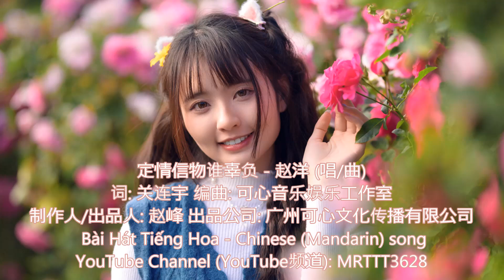定情信物谁辜负 - 赵洋 (唱) Bài Hát Tiếng Hoa - Chinese (Mandarin) song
定情信物谁辜负 - 赵洋 (唱/曲)
词: 关连宇 编曲: 可心音乐娱乐工作室
制作人/出品人: 赵峰 出品公司: 广州可心文化传播有限公司

当年一块香帕做定情信物
我爱不释手如对你般呵护
你曾说物在人在两不相负
只可惜如今却是天涯殊途
每当想你时我就忍不住哭
定情信物浸满了我的泪珠
我忘不掉从前的一幕一幕
除非血肉之躯化成了枯骨
是谁把定情信物来辜负
你为何让我受尽爱的疾苦
怪自己错的离谱爱的糊涂
一颗痴心才被伤的体无完肤
你为何对我的爱熟视无睹
我爱的锥心刺骨爱的麻木
没有你的日子却仍被你束缚
你时我就忍不住哭